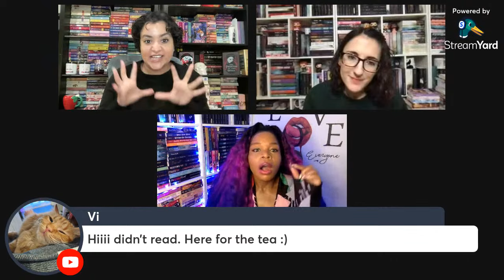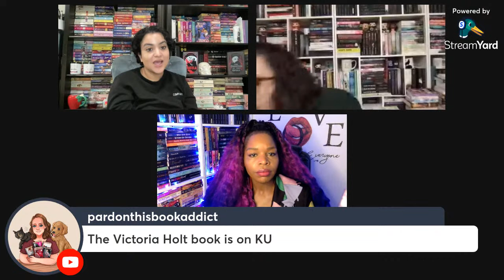Historical Hellions Live Show | This Other Eden by Marilyn Harris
Today we are chatting about our historical hellions book pick